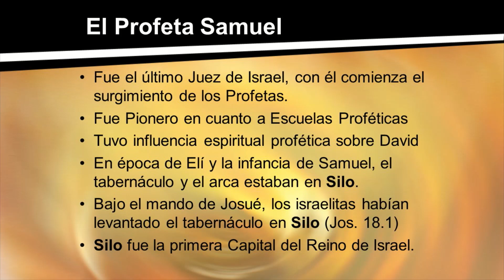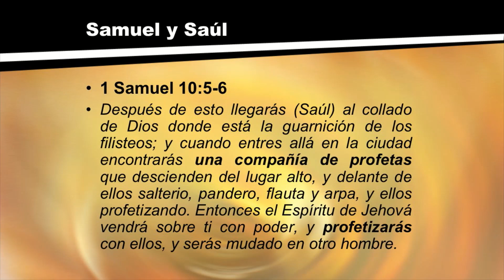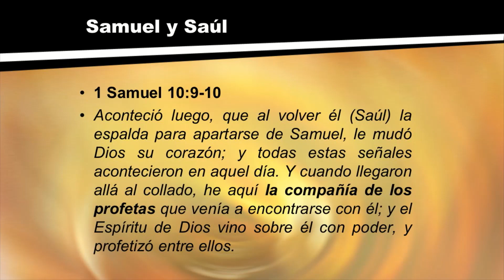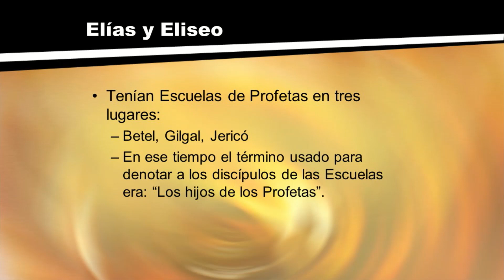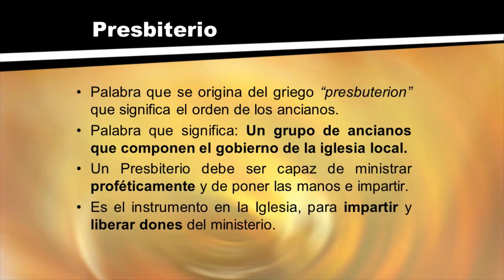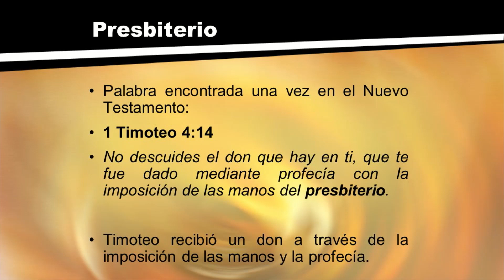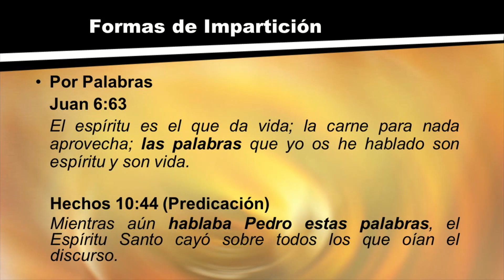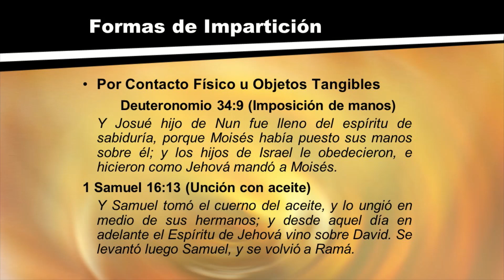Dra. Emma de Sosa | Escuelas, Compañías Profética